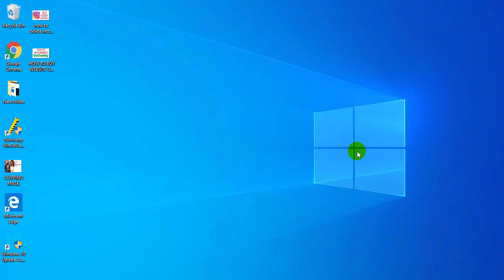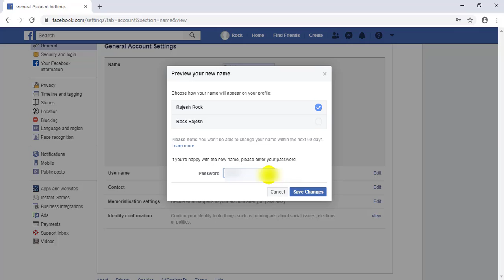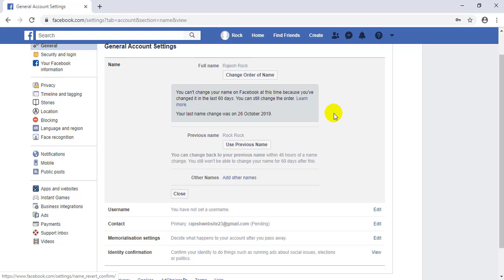How to Change Name Facebook | QuickFix Tech | தமிழில்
This Video is showed how to change facebook user name
step by step in tamil
follow the instruction

QUickFix Tech